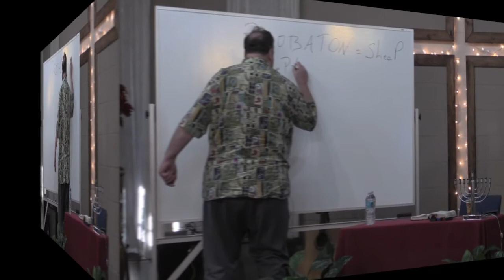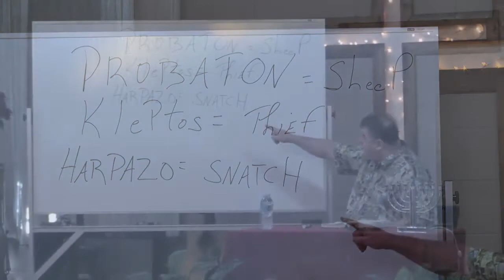Winter Teaching Week - Chanukah, Christmas and the Return of Christ Pt.2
Marco Quintana is pastor of Community Church of Devore located in Devore Heights, San Bernardino, CA. C.C.O.D. hosts guest speaker Bible expositor Jacob Prasch of Moriel Ministries for the Winter Teaching Week seminar in December 2016.

Jacob Prasch teaches on the prophetic events of the Maccabees during the festival of lights known as Chanukah and the recapitulation of Biblical prophecy of the coming anti-Christ in the last days.

Look for more teachings with Jacob Prasch on Devore Truth channel and our weekly sermon livestream on Wednesdays at 7:30pm PST and Sundays 11:00am PST.